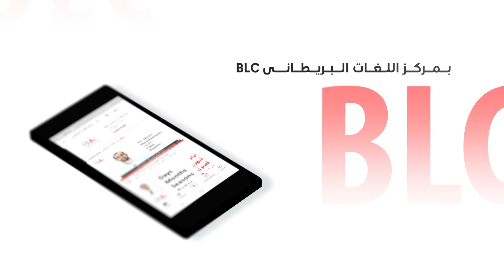اعلان لقناة مركز اللغات البريطاني